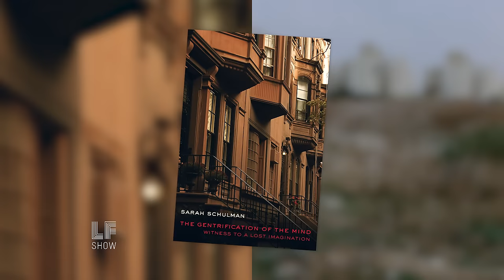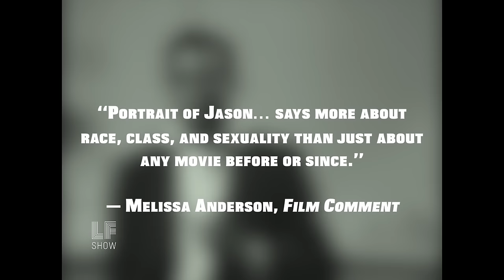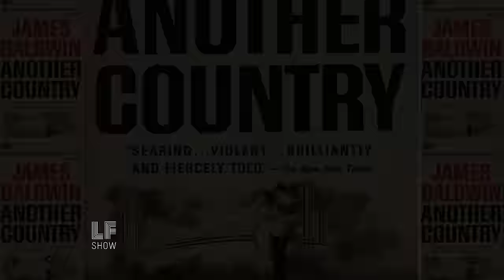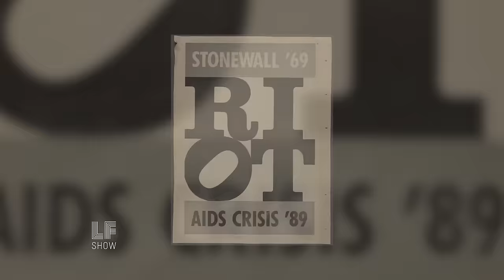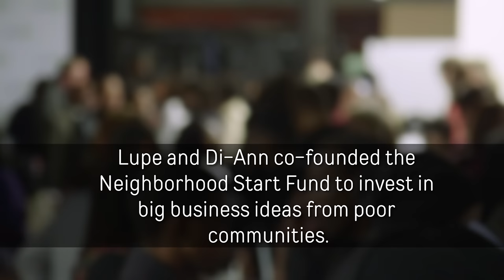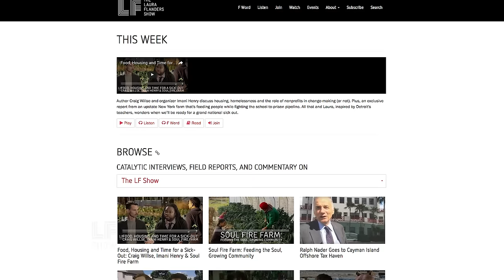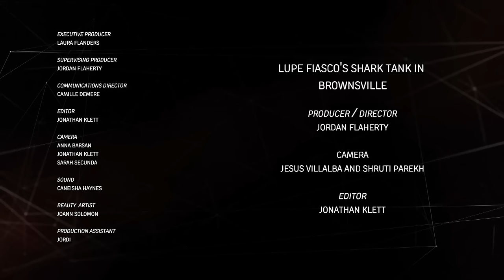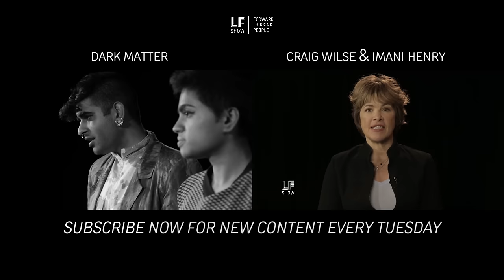Sarah Schulman, Lupe Fiasco and Paying for Church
Author, activist Sarah Schulman, cofounder of the Act-Up Oral History Project, is out with a new novel, The Cosmopolitans, in which a group of mid-century East Villagers pull together to survive gentrification and modern life. Meanwhile, musician Lupe Fiasco is starting a tech entrepreneur program in one of New York City’s poorest neighborhoods - we have an exclusive report. And with so much to spend public money on, asks Flanders in her weekly commentary, why are taxpayers subsidizing church?